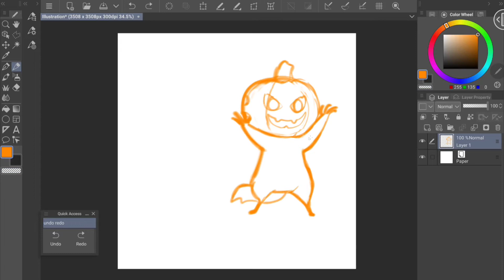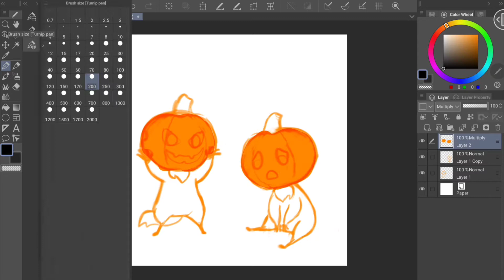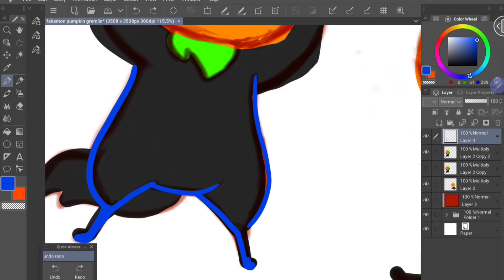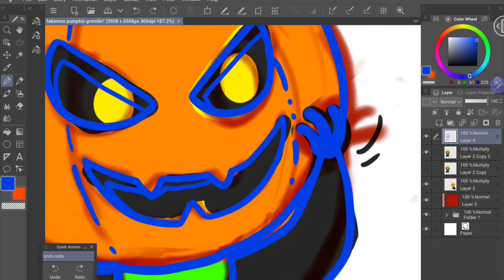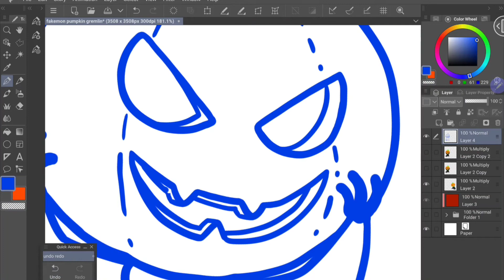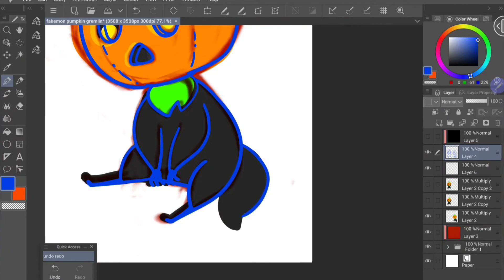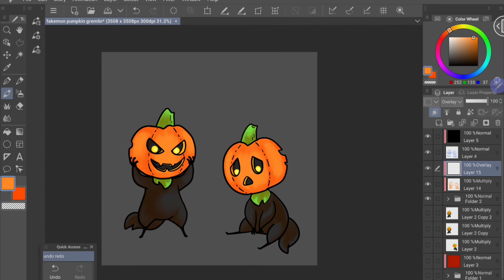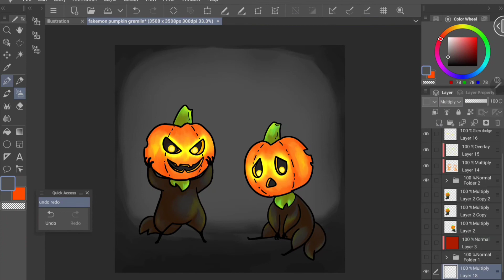Spooky Halloween Speedpaint | Pumpkin Gremlins 🎃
A speedpaint from start to finish of some pumpkin gremlins! Made using Clip Studio Paint Android on a Samsung tablet.